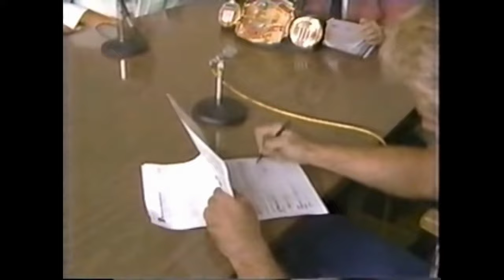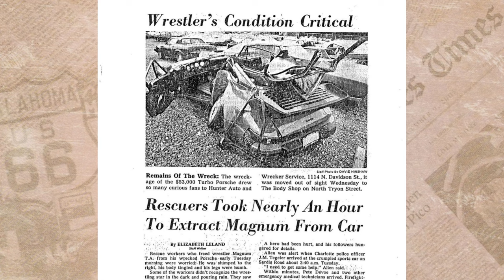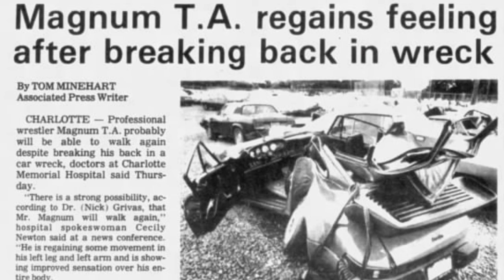WRESTLING SPOTLIGHT l MAGNUM TA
We shine the pro wrestling spotlight on the life and career of Terry Allen, better known as Magnum TA, the man who was going to take the National Wrestling Alliance to new heights in the latter half of the 80's, only to have his career cut short in the blink of an eye.